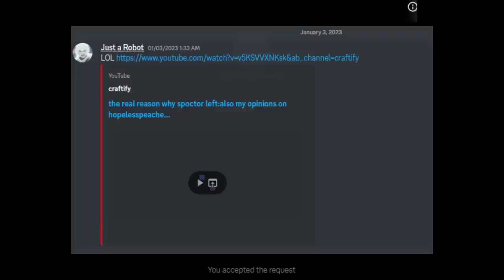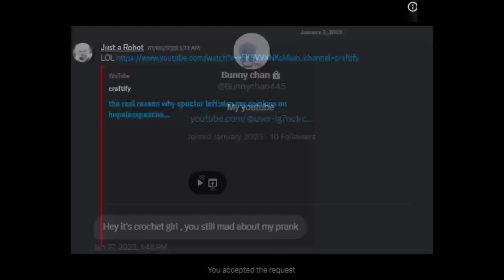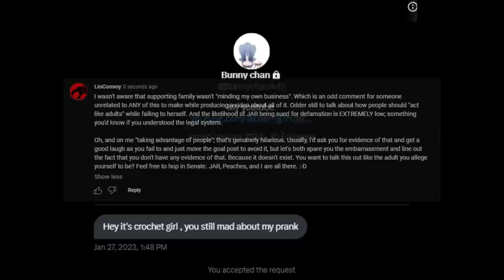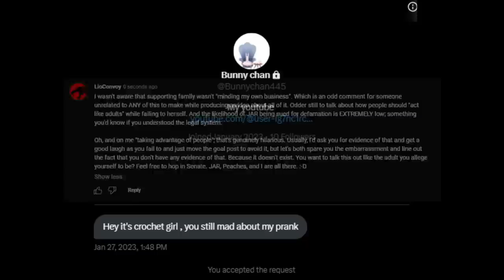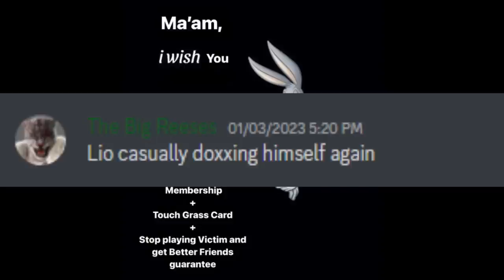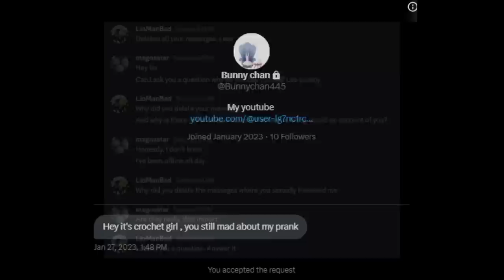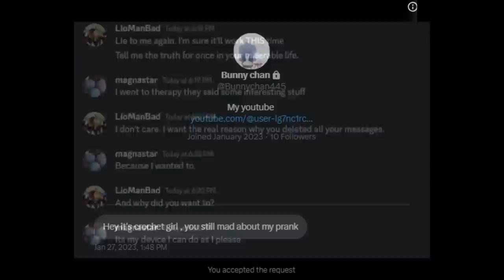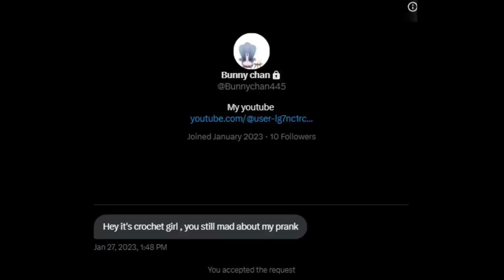Craftify/BunnyChan/ThePinkCafe: Commentary Creep